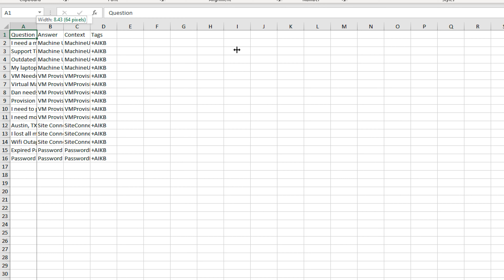Automating interactions with AI-assisted chatbots from IBM RPA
Can your chatbots actually…chat?

Learn how IBM RPA lets you build and expose chatbots in just a few commands, automating day-to-day tasks across your business so your bots can work with you, not just for you.